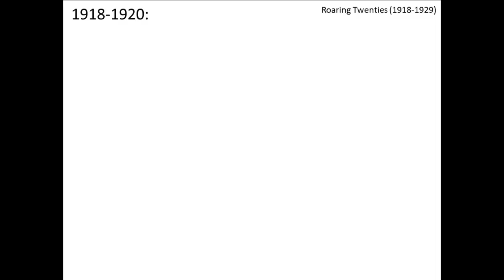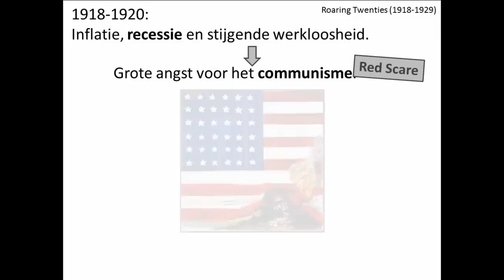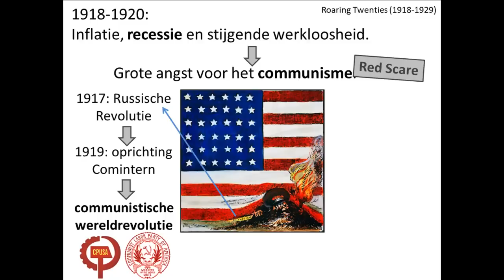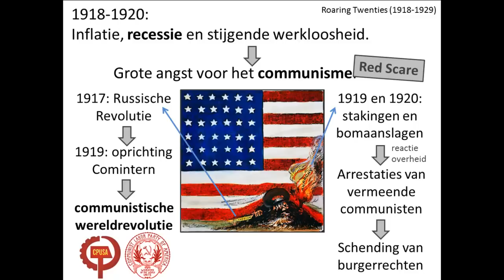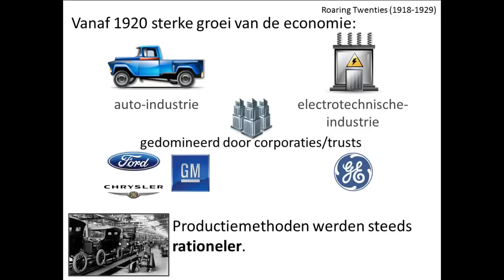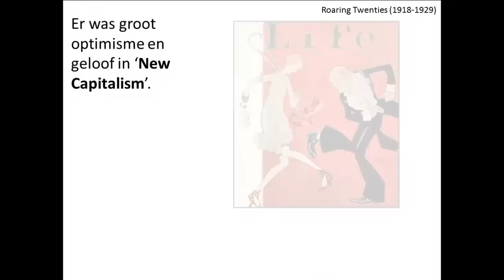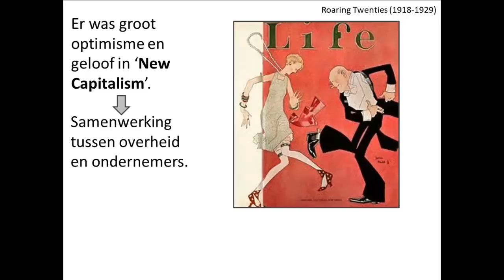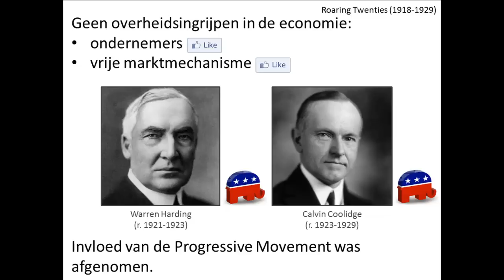oude video - 10. De Verenigde Staten en hun federale overheid